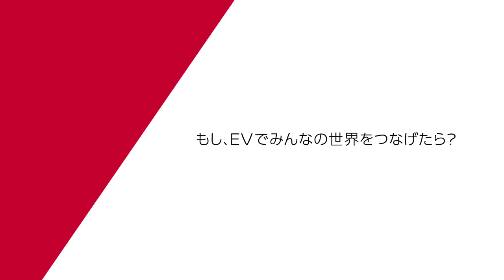Nissan Teatro for Dayz Concept | AutoMotoTV